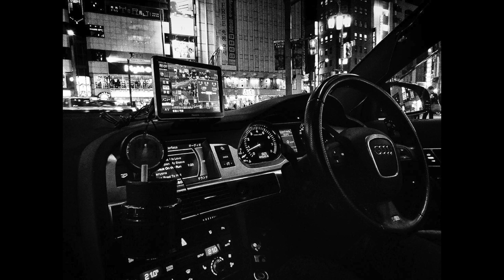Grandes Fotógrafos #40 | DAIDO MORIYAMA 🇯🇵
** Soy Rober Tomás, fotógrafo profesional y profesor de fotografía. Creo este contenido porque me apasiona mi profesión y transmitir lo que aprendo y descubro. Soy un apasionado de la Fotografía Callejera, Street Photography o como quieras llamarla, al final no deja de ser Fotografía en estado puro. **

Rober.